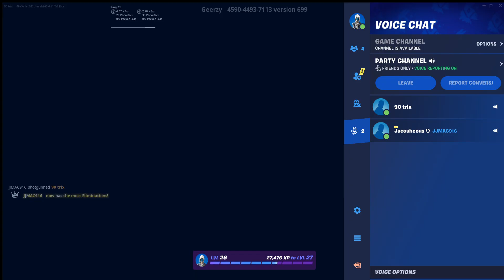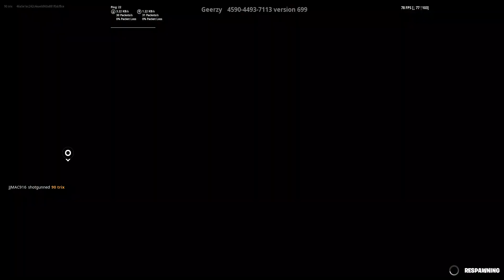The PIT (C5S3)